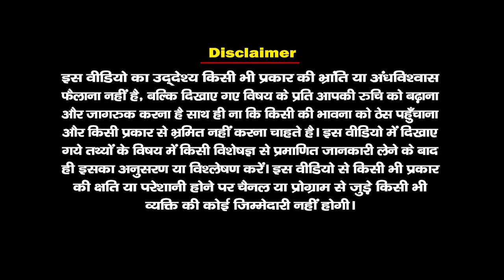कब है उत्पन्ना एकादशी ?जानें शुभ मुहूर्त व व्रत कथा | Utpanna Ekadashi 2021 |Santvani Channel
एकादशी के व्रत और पूजन से मोह-माया के बंधन से मुक्ति मिलती है। भगवान विष्णु के आशीर्वाद से बैकुंठ लोक की प्राप्ति होती है। आइए जानते हैं उत्पन्ना एकादशी की तिथि, मुहूर्त और पूजन विधि के बारे में उत्पन्ना एकादशी मार्गशीर्ष या अगहन महीने के कृष्ण पक्ष की एकादशी तिथि के दिन मनाई जाती है। पंचांग गणना के अनुसार एकादशी की तिथि 30 नवंबर को सुबह 04 बजकर 13 मिनट से शुरू हो कर , 1 दिसंबर को 02 बजकर 13 मिनट तक रहेगी। ज्योतिषाचार्यों के अनुसार इस साल उत्पन्ना एकादशी का व्रत और पूजन 30 नवंबर, दिन मंगलवार को रखा जाएगा। व्रत का पारण नियमानुसार द्वादशी तिथि में 01 दिसंबर को प्रातः 07.34 बजे के बाद किया जाएगा।नातन परंपरा के अनुसार एकादशी के दिन भगवान विष्णु के व्रत और पूजन का विधान है।लेकिन उत्पन्ना एकादशी के दिन भगवान विष्णु के साथ उनकी शक्ति योग माया के भी पूजन का विधान है। इस दिन प्रातःकाल में उठ कर स्नान आदि से निवृत्त हो कर व्रत का संकल्प लेना चाहिए। पूजन के लिए एक चौकी पर विष्णु जी की प्रतिमा स्थापित करें। सबसे पहले जल, अक्षत, फूल अर्पित कर हल्दी का तिलक करें। भगवान को धूप, दीप,नैवेद्य अर्पित कर उनकी और योग माया की व्रत कथा का पाठ करना चाहिए। पूजन के अंत में आरती गाने का विधान है। प्रसाद ग्रहण करके दिन भर यथाशक्ति व्रत रखें और व्रत का पारण अगले दिन स्नाना कर के करना चाहिए।